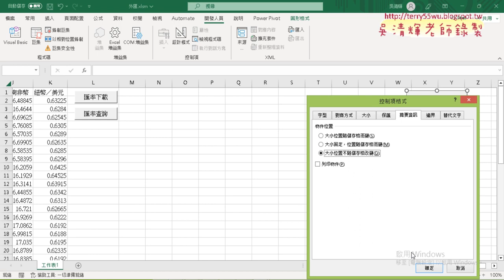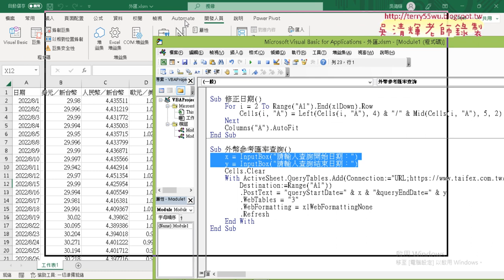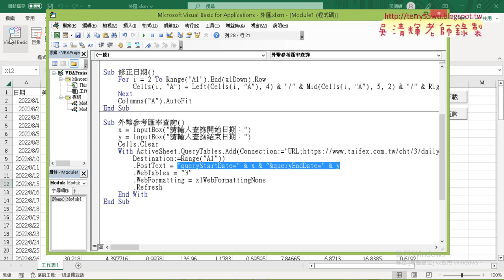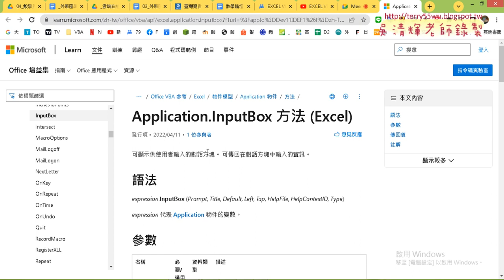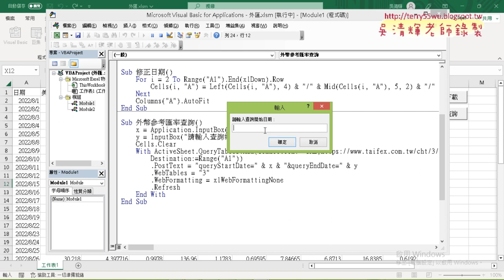04 增加輸入起訖日期對話方塊